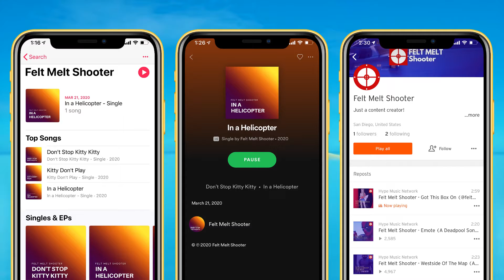*INSANE* Fortnite "Tra La La Emote" (Felt Melt Shooter Remix) - 2 Hours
🛍❤️🖤  Merch is here 😁! Get a shoutout on my Instagram & YouTube, just send me a photo of you wearing the merch ⤵️

🎙 Marantz Pro MPM1000:

Show love ❤️ by hitting the 👍 LIKE, leave a comment (I will reply) & SUBS 👌!
Don't miss a video, turn on📲 🔔 NOTIFICATIONS!

Add & Play 🎮 with me on Fortnite, Epic Name ⤵️
👉 FeltMeltShooter